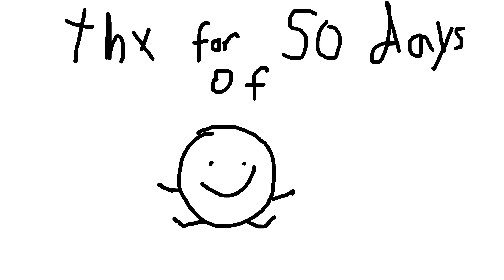Thank for 50 days of !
ty 4 50 days of

theres a special thanks because idk

Animated with Adobe Animate 2021